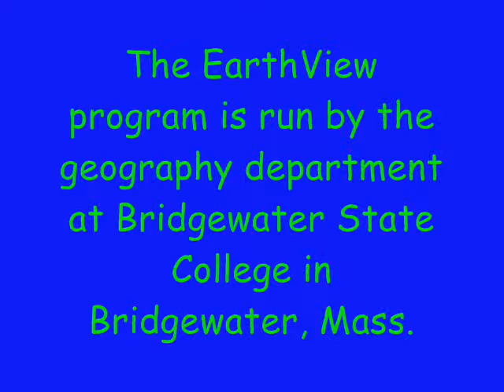EarthView balloon.wmv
Students at Mitchell Elementary School in Bridgewater, MA, check out the EarthView balloon, a giant walk-in globe.